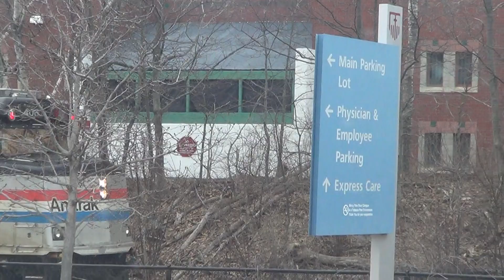00000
Todays Amtrak 686 this afternoon Recorded on 3/29/18 Hope You All Enjoy :-) :-) :-) :-) :-) :-) :-)